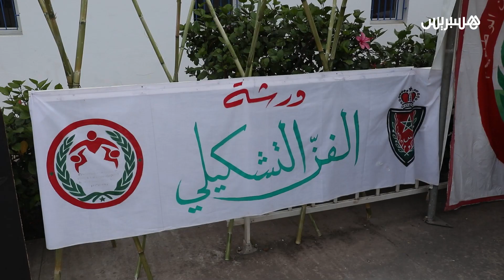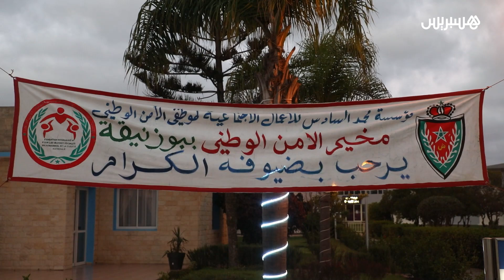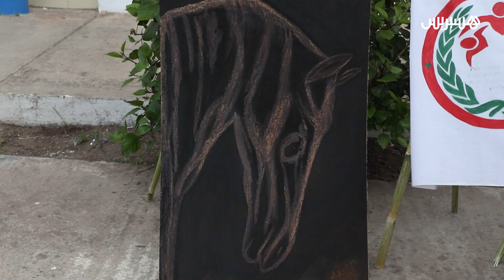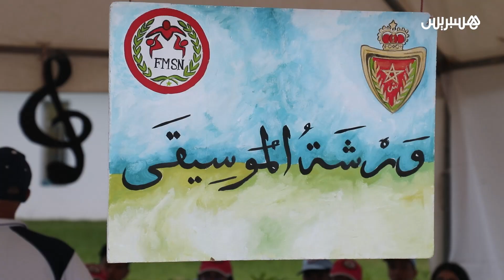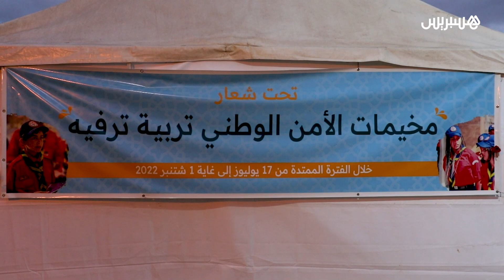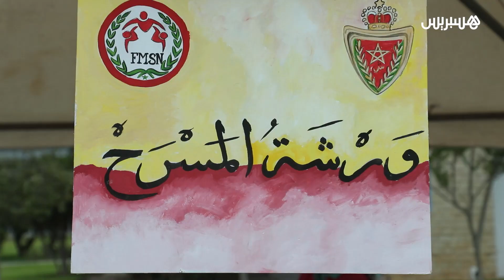ورشات متنوعة للأطفال واليافعين.. المخيم الصيفي للأمن الوطني يستقبل أبناء الأمنيين في بوزنيقة